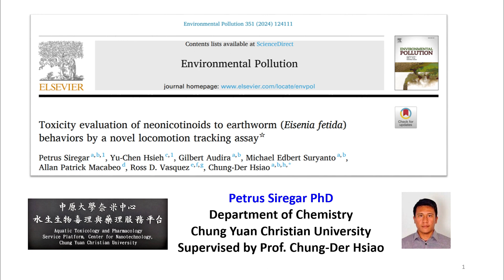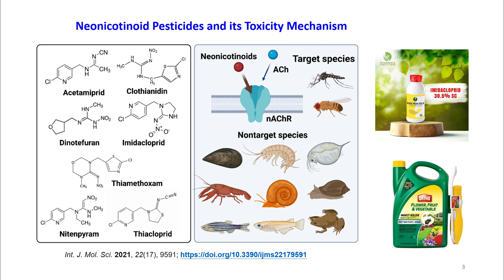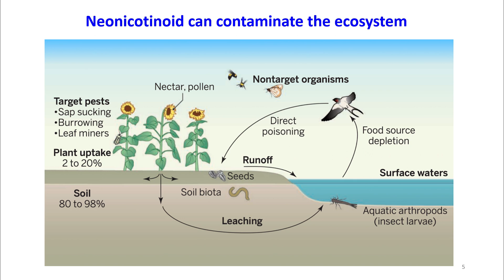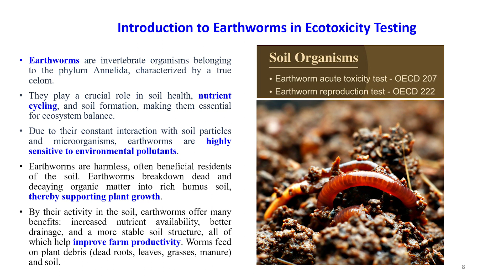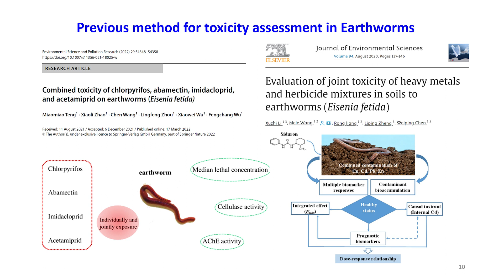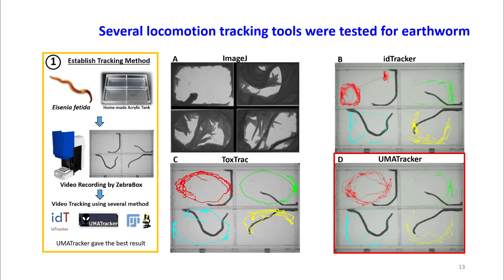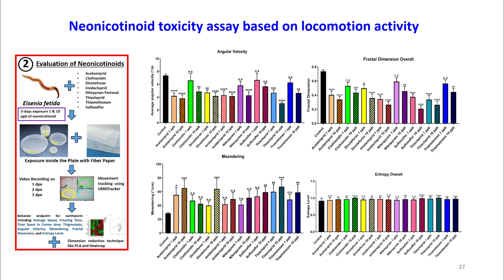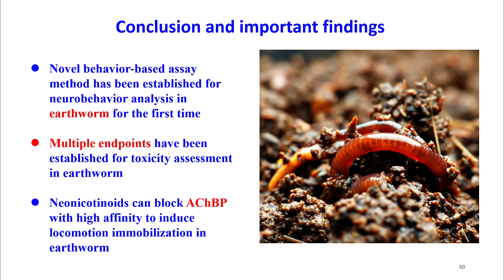Toxicity assessment in earthworm (Eisenia fetida) by using a novel locomotion tracking assay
In this video, Petrus Siregar from Chung Yuan Christain University will introduce how to conduct toxicity assessment in earthworm by using a novel locomotion tracking assay. All of the tested neonicotinoids, especially in the high dose, reduced earthworm locomotion. Each neonicotinoid altered earthworm behavior differently. Thiametoxam was shown to induce the least pronounced behavior toxicities in earthworms. Most of the tested neonicotinoids have a relatively high binding energy to AChBP.

Original paper: Siregar P, Hsieh YC, Audira G, Suryanto ME, Macabeo AP, Vasquez RD, Hsiao CD*. 2024. Toxicity Evaluation of Neonicotinoids to Earthworm (Eisenia fetida) Behaviors by a Novel Locomotion Tracking Assay. Environmental Pollution. 351: 124111.